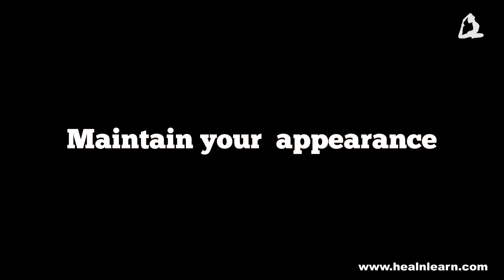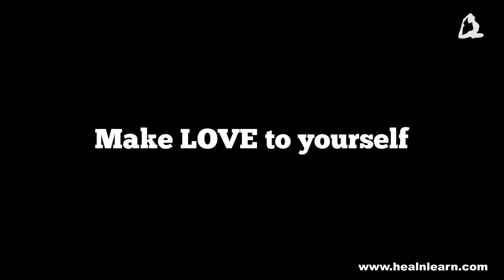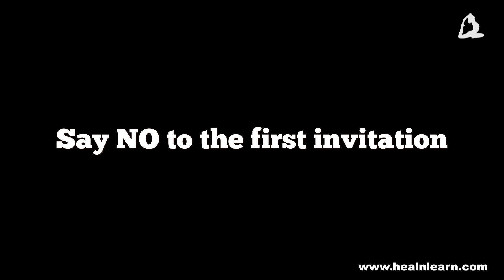How to become more liked and ATTRACT men easily? What makes women attractive?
How does your energy level and your femininity affect your attraction power to men? What can you do to easily attract a relationship? Tips on mindset, energy and beauty to become irresistible to men.
👉Mastermind Group – Monthly Call with Zorina, based on the Silva Method

👉The Healnlearn Method Course with Zorina (based on Silva, 5 sessions, 5 weeks)

and get my workshop 'Manifest Money', where I teach you the three-scene technique of the Silva method.
If You're having a difficulty relaxing, sleeping, or going in alpha, this might be something for you:
I am collaborating with SHINE Health. They offer 4 supplement blends featuring the clinically-proven AlphaWave® L-Theanine that has shown in studies to activate alpha and trigger alpha state.